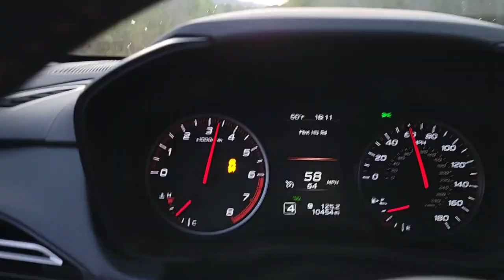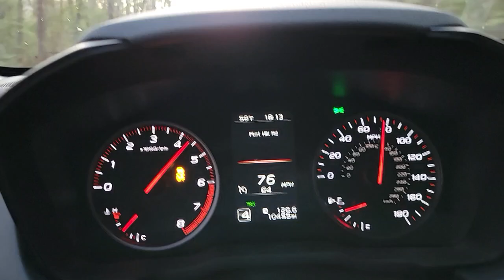Flint Hill Road aka Flint Hill Ramble - a fun curvy road in a Subaru WRX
Flint Hill Road near Ophir NC, East of the Uwharrie National Forest, South of Asheboro NC